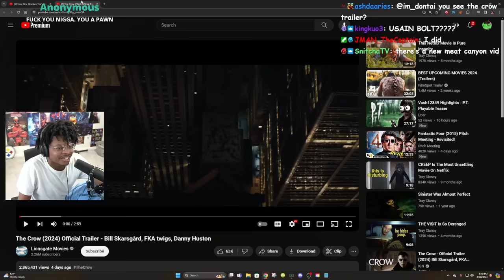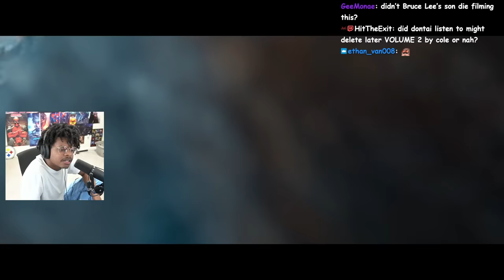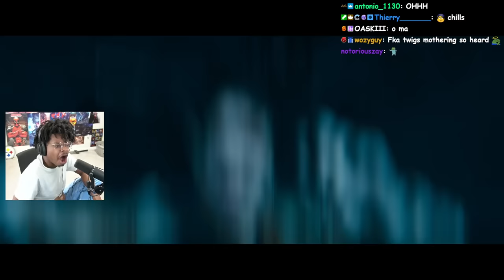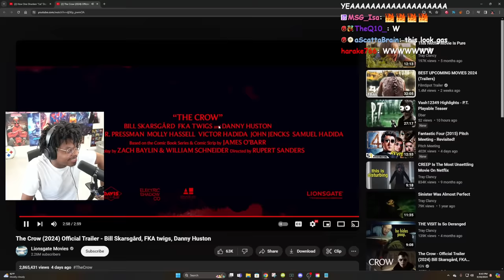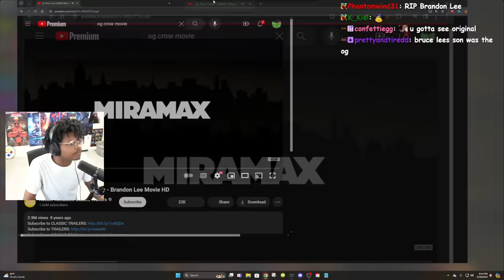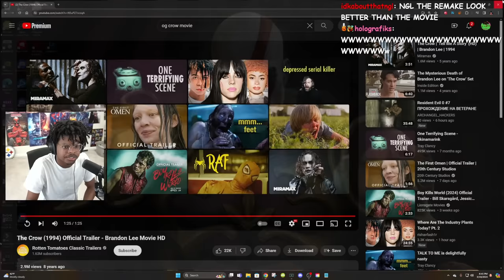ImDOntai Reacts To The Crow Movie Trailer